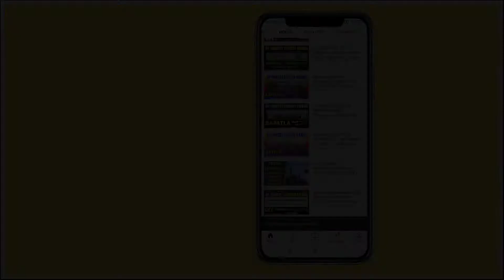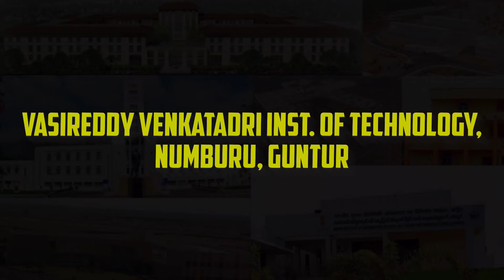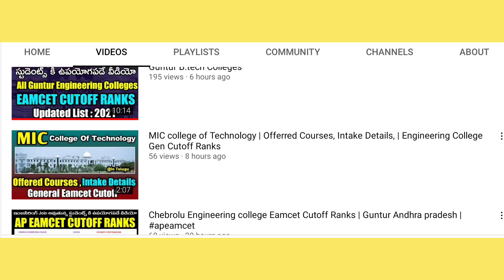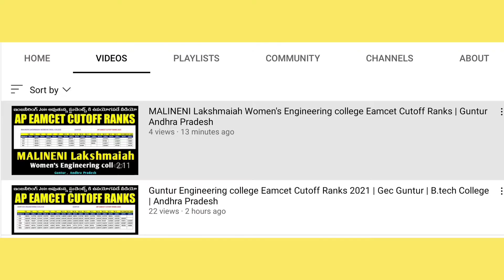JNTUK University Affiliated Engineering Colleges in Guntur District | JNTU Kakinada | AP Eamcet